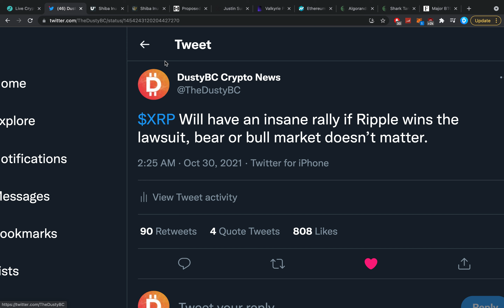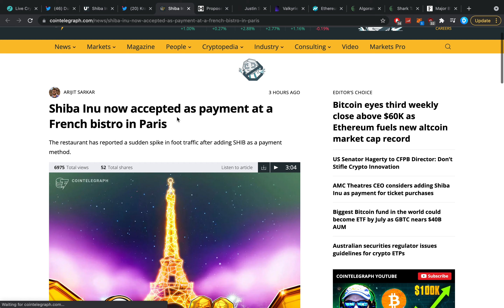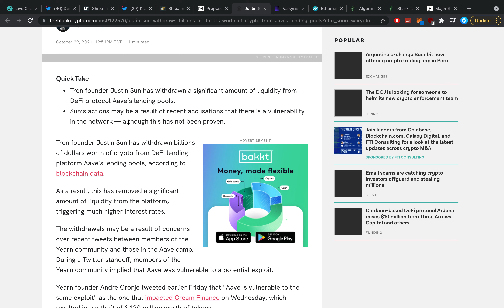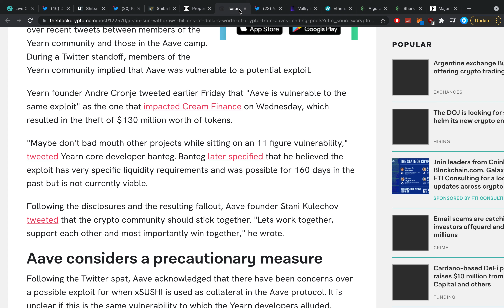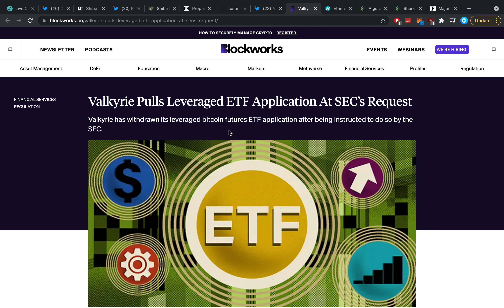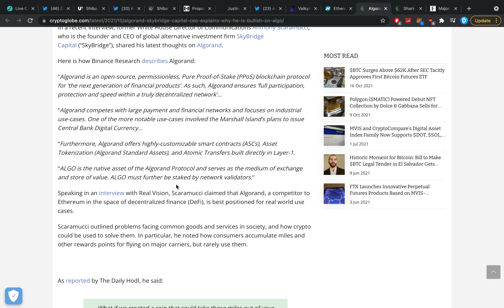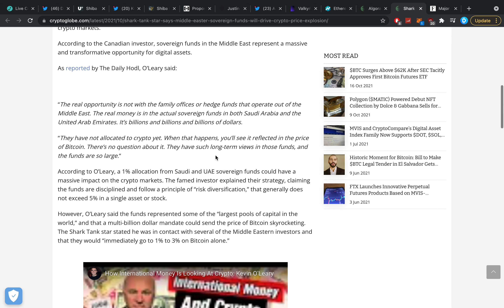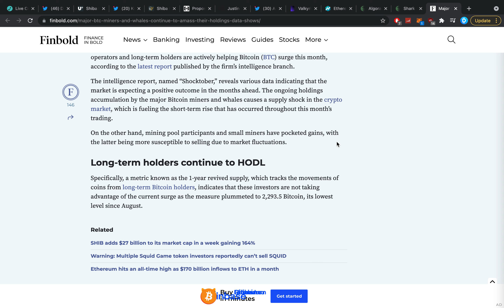HERE'S WHY RIPPLE XRP WILL HAVE AN AMAZING RALLY THIS YEAR, REGARDLESS OF BULL OR BEAR MARKET!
$3500 BONUS RIGHT NOW!